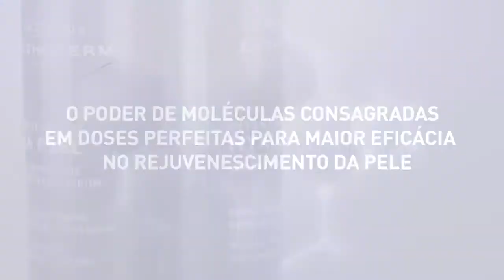Kutiz beauté - Serum Facial Esthederm Intensive Retinol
Serum Facial Esthederm Intensive Retinol